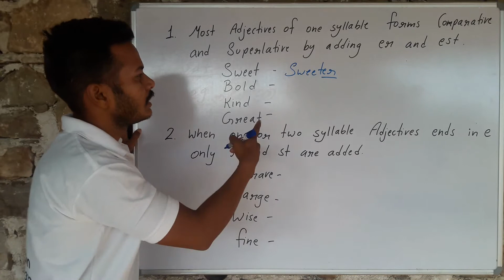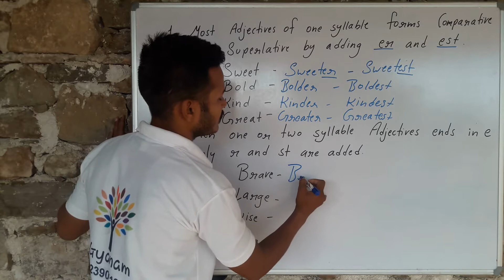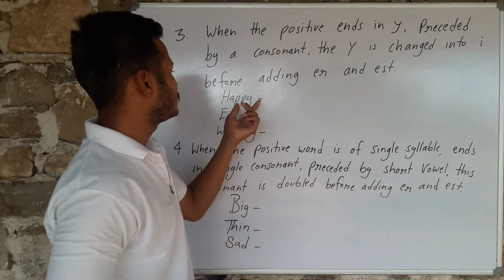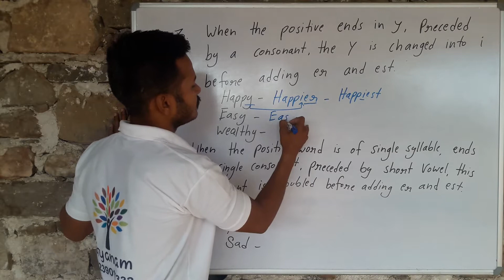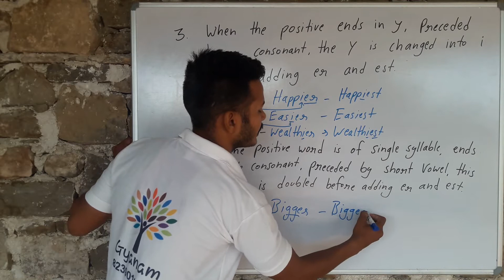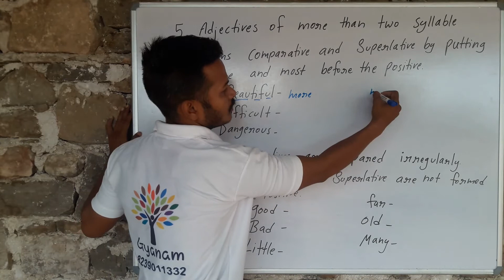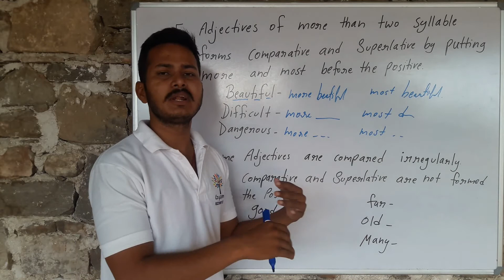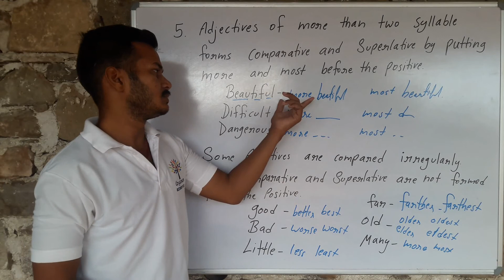Formation of Comparative and Superlative degree of positive Adjectives||Learn perfect English speaki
What are rules to Make Comparatives and Superlatives

1. One-syllable adjectives.
Form the comparative and superlative forms of a one-syllable adjective by adding –er for the comparative form and –est for the superlative.

One-Syllable Adjective Comparative Form Superlative Form
               tall                               taller                      tallest
               old                                 older                        oldest
              long                            longer                       longest

Mary is taller than Max.
Mary is the tallest of all the students.
Max is older than John.
Of the three students, Max is the oldest.

2. If the one-syllable adjective ends with an e, just add –r for the comparative form and –st for the superlative form.

One-Syllable Adjective with Final -e Comparative Form Superlative Form
large larger largest
wise wiser wisest

Mary's car is larger than Max's car.
Mary's house is the largest of all the houses on the block.
Max is wiser than his brother.
Max is the wisest person I know.

3. If the one-syllable adjective ends with a single consonant with a vowel before it, double the consonant and add –er for the comparative form; and double the consonant and add –est for the superlative form.

Comparative Form Superlative Form
big bigger biggest
thin thinner thinnest
fat fatter fattest

My dog is bigger than your dog.
My dog is the biggest of all the dogs in the neighborhood.
Max is thinner than John.

4. Two-syllable adjectives.
With most two-syllable adjectives, you form the comparative with more and the superlative with most.

Two-Syllable Adjective Comparative Form Superlative Form
peaceful                               more peaceful         most peaceful
pleasant                               more pleasant           most pleasant
careful                               more careful            most careful
thoughtful                       more thoughtful      most thoughtful

This morning is more peaceful than yesterday morning.
Max's house in the mountains is the most peaceful in the world.
Max is more careful than Mike.
Of all the taxi drivers, Jack is the most careful.

5. If the two-syllable adjectives ends with –y, change the y to i and add –er for the comparative form. For the superlative form change the y to i and add –est.

Two-Syllable Adjective Ending with -y Comparative Form Superlative Form
happy                                                           happier                     happiest
angry                                                              angrier                       angriest
busy                                                          busier                           busiest
John is happier today than he was yesterday.
John is the happiest boy in the world.
Max is angrier than Mary.
Of all of John's victims, Max is the angriest.

6. Two-syllable adjectives ending in –er, -le, or –ow take –er and –est to form the comparative and superlative forms.

Two-Syllable Adjective Ending with -er, -le, or -ow Comparative Form Superlative Form
narrow narrower narrowest
gentle gentler gentlest

The roads in this town are narrower than the roads in the city.
This road is the narrowest of all the roads in California.
Big dogs are gentler than small dogs.

7. Adjectives with three or more syllables.
For adjectives with three syllables or more, you form the comparative with more and the superlative with most.

Adjective with Three or More Syllables Comparative Form Superlative Form
generous more generous most generous
important more important most important
intelligent more intelligent most intelligent
John is more generous than Jack.
John is the most generous of all the people I know.
Health is more important than money.
Of all the people I know, Max is the most important.
Women are more intelligent than men.

Exceptions.
Irregular adjectives.

Irregular Adjective Comparative Form Superlative Form
good better best
bad worse worst
far farther farthest
little less least
many more most

Italian food is better than American food.
My dog is the best dog in the world.
My mother's cooking is worse than your mother's cooking.
Of all the students in the class, Max is the worst.

Two-syllable adjectives that follow two rules. These adjectives can be used with -er and -est and with more and most.

clever cleverer cleverest
clever more clever most clever
gentle gentler gentlest
gentle more gentle most gentle
friendly friendlier friendliest
friendly more friendly most friendly
quiet quieter quietest
quiet more quiet most quiet
simple simpler simplest
simple more simple most simple
Of all the dogs in the world, English Mastiffs are the gentlest.
Big dogs are more gentle than small dogs.
Of all the dogs in the world, English Mastiffs are the most gentle.